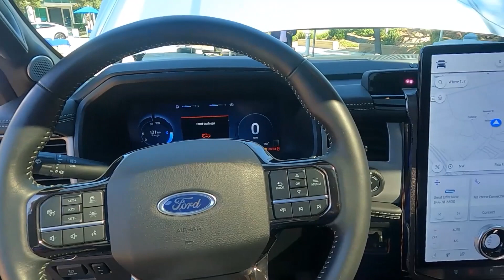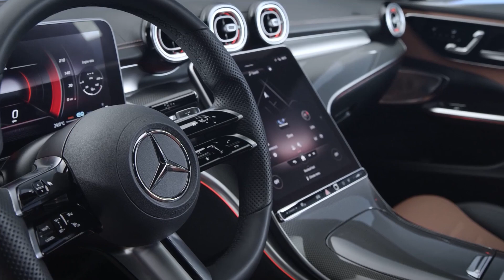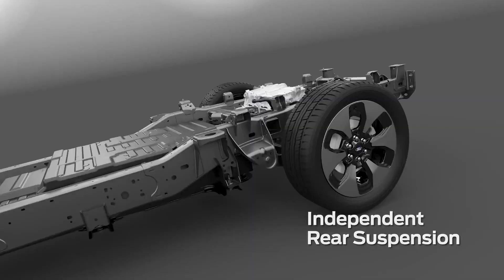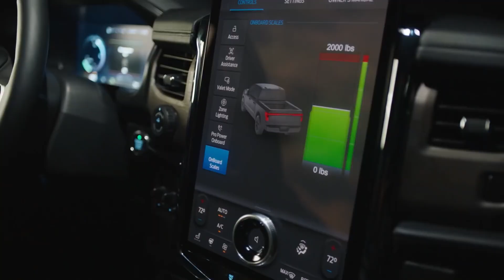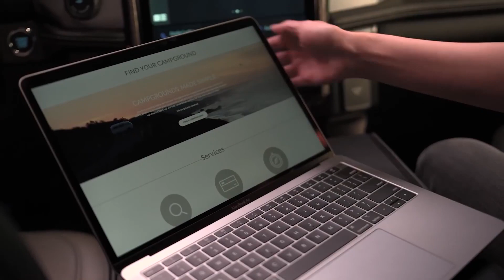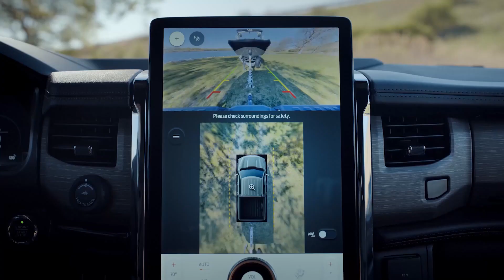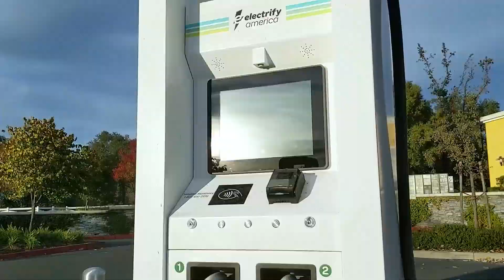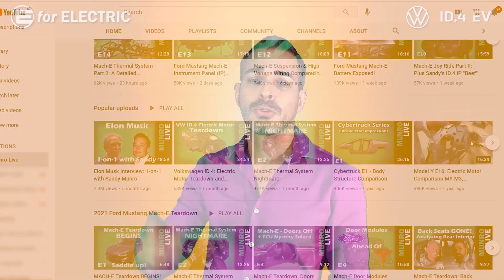SANDY MUNRO on Electric Trucks: F-150, Cybertruck & Rivian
Sandy Munro is here to talk about what took so long for electric pickup trucks to finally arrive: from Ford F-150 Lightning and Cybertruck to Rivian and other electric trucks!